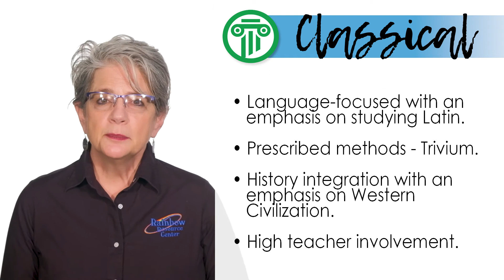Classical - Homeschool Definitions Series